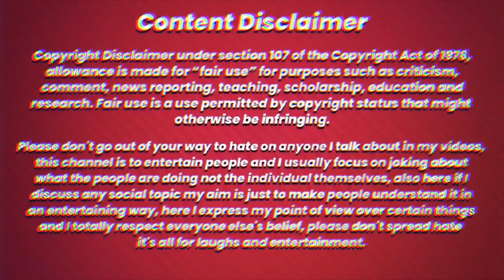স্বপ্নের চ্যাম্পিয়ান টফি Qatar Football World Cup 2022 Champion Argentina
স্বপ্নের চ্যাম্পিয়ান টফি Qatar Football World Cup 2022 Champion ArgentinaBangla new roasting video 2022 and publishd by yourbadsha420.
This video is only entertainment purpose so don't take seriously.

 28 of the year 2000 of Bangladesh under Chapter 6, Section 36 and Chapter 13 Section 72. According to that law

usually focus on joking about what the people are doing not the individual themselves, please don't go spreading hate it's all for laughs

VODEO RELATED TAG:
Bong Leela,FerEN EVAN,Rahul Dey,NoTheZus,Pukur Pakami ,CHOTTO CHELE ,Otho Bangla ,Kar X,priyo vinesBangla Medium ,ShowOffs Dhk ,Bengali Babu Abhishek ,SS Troll ,The Bong Guy ,
The Dirty Guy ,KhilliBuzzChiru ,Osthir Stupidiance,Cinebap,Sure Binodon,Badmas Bipua,Bisakto Chele,RnaR,Mr Dot BD,BANGLADESHI REACTOR,
DULABHAiDULABHAi,Manchu Dada,DeshiVau,Mojar Bangla ,Triggered Insaan,Lony's Works,Mr Dot The Roaster,ZusLive,Bitik BaaZ,
SS Troll ,Bitik Bros ,
Dhamaka Polapainz,TahseeNation,The Club 69Nirob Hasan Nirob,Debangshu Comedy Official,